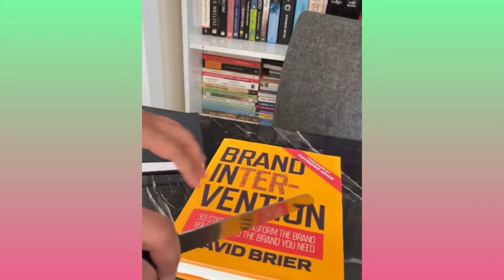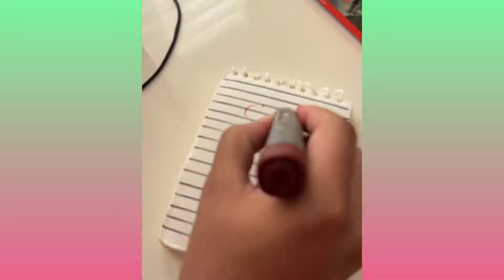The Ultimate Creativity Of Smart And Talented People